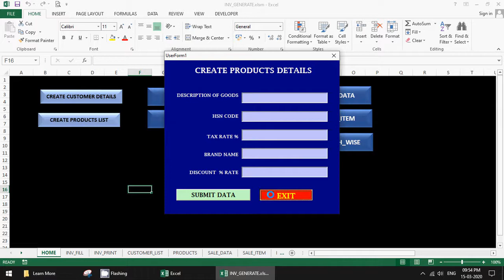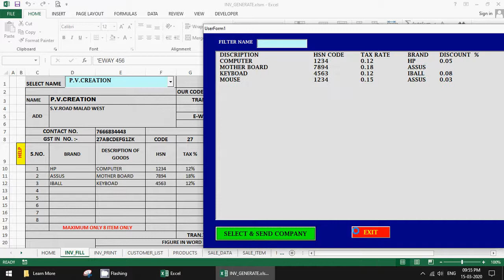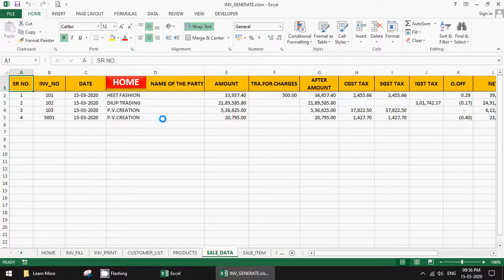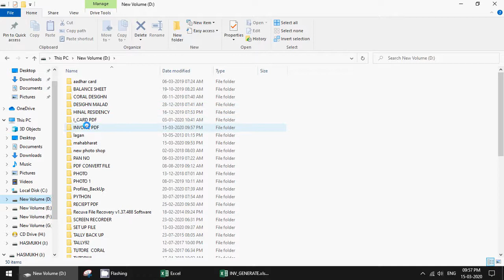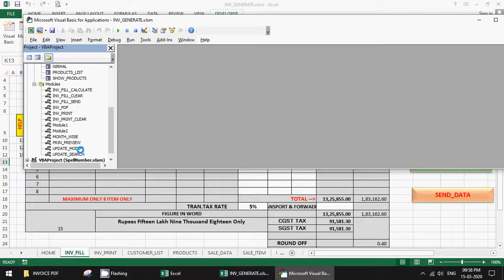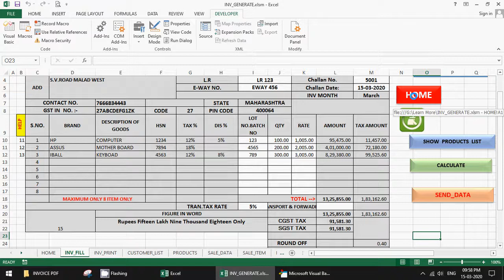EXCEL INVOICE GENERATE # BY HASMUKH NIRMAL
INVOICE  SOFTWARE  IN  EXCEL
MULTI GST TAX RATE
MULTI  ITEM DISCOUNT
MONTH WISE REPORT
STOCK BOOK
LOW STOCK DISPLAY AS PER TYPE  NUMBER OF QTY
INVOICE / CREDIT NOTE / DEBIT NOTE    PURCHASE  ENTRY
INVOICE / CREDIT NOTE / DEBIT NOTE     ENTRY  AFTER  UPDATE
INVOICE / CREDIT NOTE / DEBIT NOTE  PRINT  & SAVE IN PDF FILE
UPDATE / DELETE  FACILITY